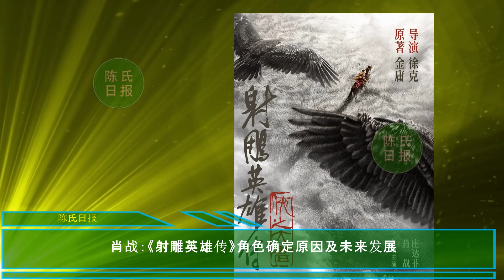【陈氏日报10月20日】《射雕英雄传》角色确定原因及未来发展？幕后#肖战 令人肃然起敬！乐坛前辈盛赞肖战敬业，分享三件感动事迹。成为顶级流量的几大因素？xiaozhan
肖战：《射雕英雄传》角色确定原因及未来发展
幕后肖战令人肃然起敬！乐坛前辈盛赞肖战敬业，分享三件感动事迹
成为顶级流量的几大因素？看到最后，你心中的偶像符合吗